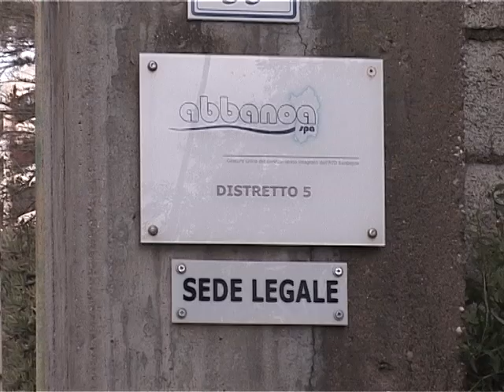rifondazione e prc per acqua pubblica 30 10 13